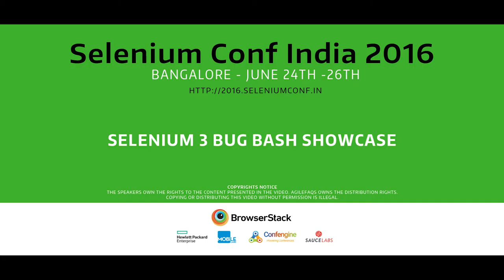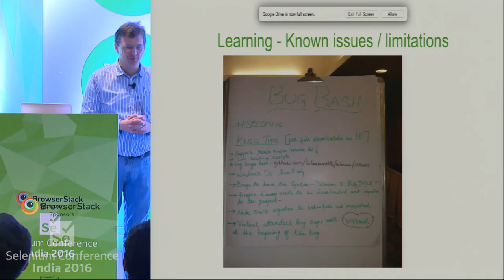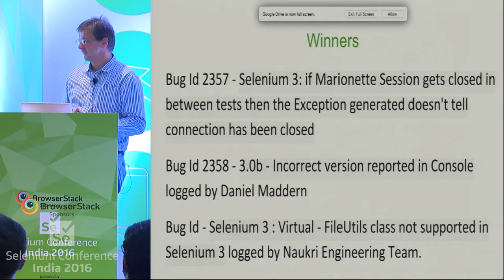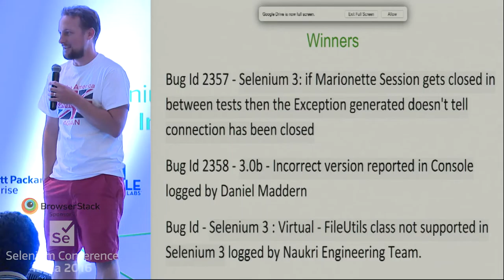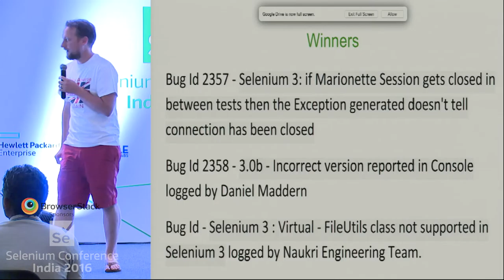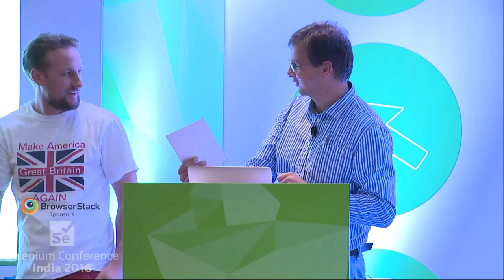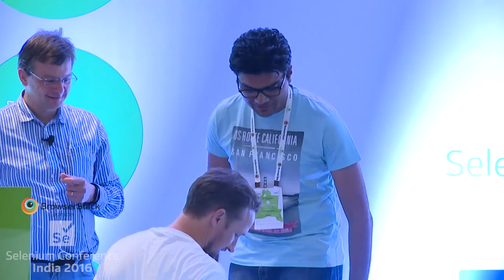Selenium 3 Bug Bash Showcase at SeConf16 India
Selenium 3 Bug Bash Event held at SeConf16 India